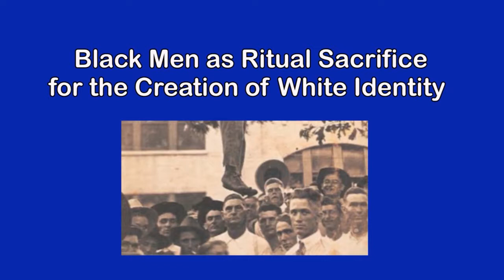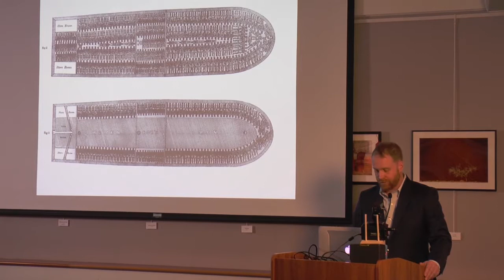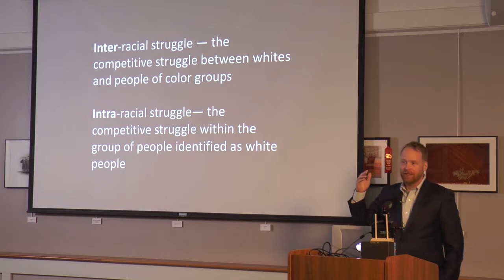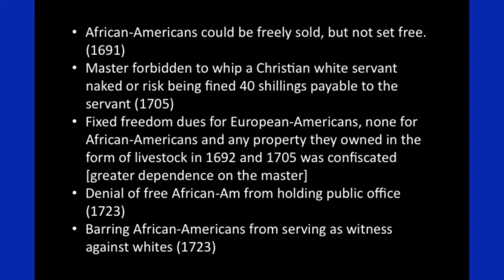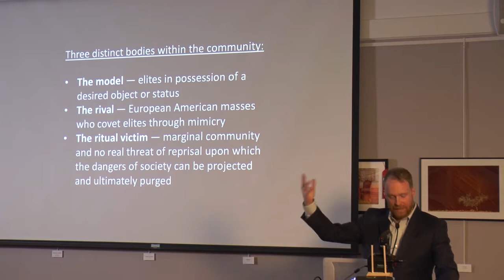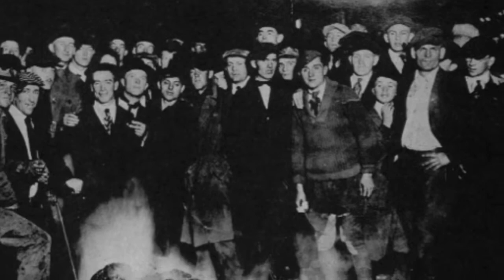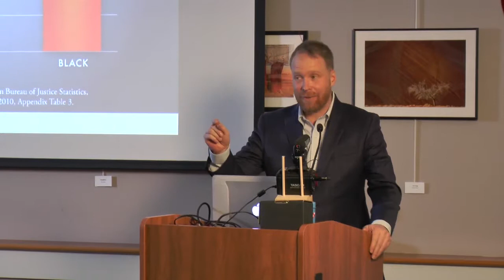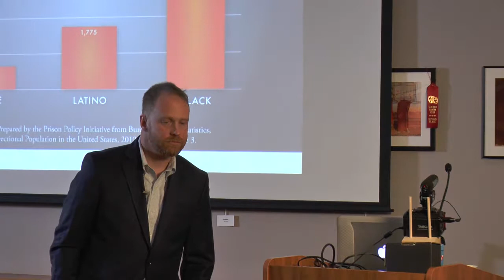Black Men as Ritual Sacrifice for the Creation of White Identity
This talk explores intra-racial violence and competition as the origin and purpose behind the creation of what we call "white" and how this designation is maintained through ritual violence and the ritual use of a sacrificial class of underprivileged people to diffuse that competition. The presenter, Rev. Ian White Maher, is an ordained Unitarian Universalist Minister.